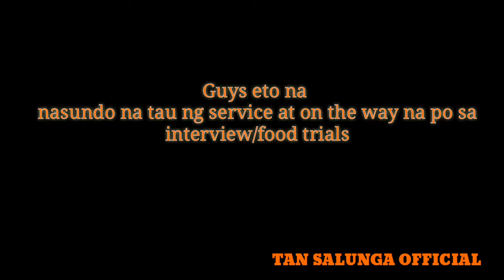Applying a Job as a Head Chef-Food Test (tanggap kaya ako?) | Tan salunga official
Applying a Job as a Head Chef -Food Test (tanggap kaya ako?)  PLease watch UNTIL End

*Good vibes and Stress relief *

I'm glad to know your thoughts ,suggestions, opinions just comment mga kaibigan

God bless